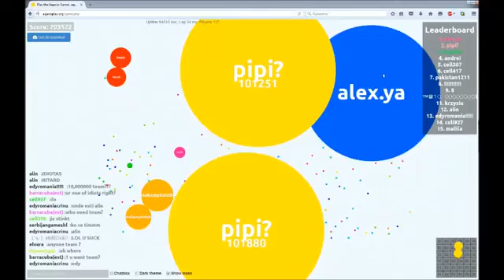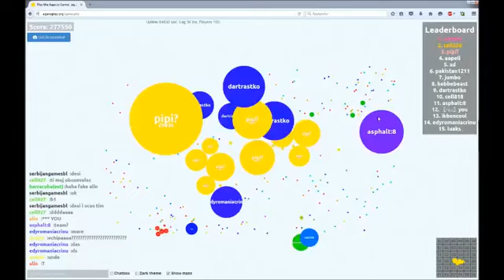277,000 MASS agario pvp server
agario best private servers
you can visit in the agarioplay.org and agarioprivate.net to play agario. PvP agario agar.io